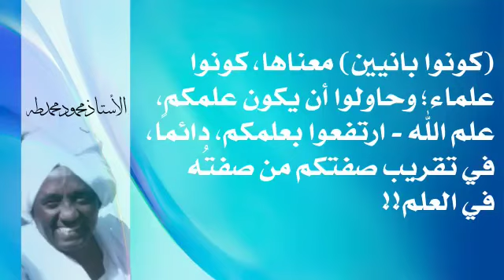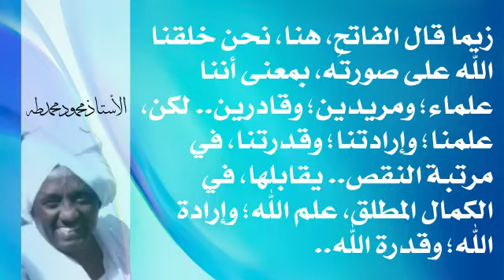الاستاذ محمود محمد طه كونوا ربانيين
الاستاذ محمود محمد طه
كونوا ربانيين
من ندوة رمضانية بعنوان لا اله الا الله
منزل الاستاذ علي حامد قنجاري